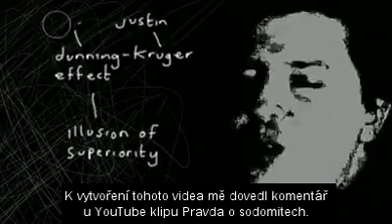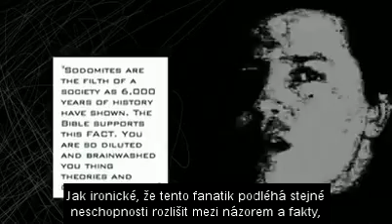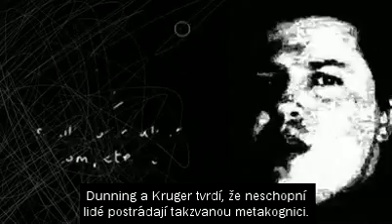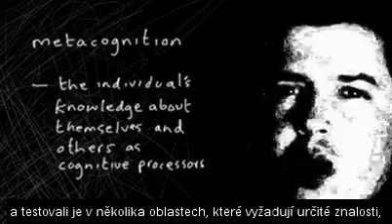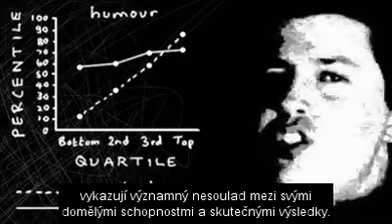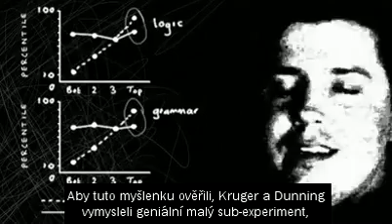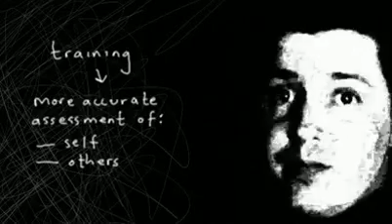Iluze nadřazenosti - české titulky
Překlad videa od uživatele TheraminTrees.
Zbytek popisku je rovněž převzat.

Dunning-Krugerův efekt.

Justin Kruger a David Dunning.
Neschopný a nevědomý: Jak obtíže v rozeznávání vlastní neschopnosti vedou k přemrštěnému sebehodnocení.

Journal of personality and social psychology
1999, č.77, část 6, str.1121-1134

PERCENTILY
Pro ty, kdož nemají zkušenost s percentilovým hodnocením, stručně:

Řekněme, že na 95% otázek v testu odpovíte správně - to zní dobře. Avšak pokud tak odpoví i všichni ostatní, váš výkon je vlastně průměrný. Percentily jsou vyhodnocovací metodou, která vaše bodové ohodnocení vyjádří RELATIVNĚ k ohodnocením ostatním účastníkům.

Pokud se umístíte v 10. percentilu, 10% z ostatních účastníků se umístilo pod vámi. Pokud se umístíte v 90. percentilu, je pod vámi 90% všech účastníků; dostali jste se tak mezi 10% nejlepších. 50% je čistý průměr.

Je poněkud zvláštní  a tato tendence dostala název "efekt nadprůměrnosti"  že se většina lidí bez ohledu na své skutečné schopnosti považuje za nadprůměrné, patřící přibližně někam do 60. percentilu.